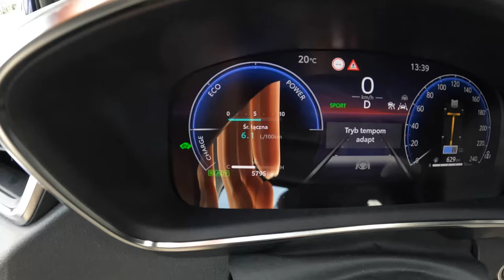2023 Toyota Corolla [1.8 Hybrid 140HP] |0-100| POV Test Drive #1776 Joe Black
Car: Toyota Corolla XII Hatchback Facelifting 1.8 Hybrid 140HP 2023

0:00 Intro
0:09 Walk-around and interior
1:20 Bumpy road
2:00 Casual driving
7:03 Acceleration
7:22 Highway
8:27 Casual driving
19:50 Engine view
20:07 Fuel Consumption

Engine: 1.4L Petrol (Gasolina) Hybrid  4-cylinders
Displacement (cc): 1798
Power: 103 kW/140 hp
Torque: 177 Nm
Transmission: 1-speed automatic E-CVT
Traction: FWD ( Front-Wheel Drive )

Fuel Tank Capacity: 50L
Weight: 1345 Kg
Cargo Space: 361 Liter
Model: 2023
Date of Production : 2018-
Base Price in Germany : 33.400 EUR

Driver: Joe Black
Video: GoPro Hero 11 Black / Sony a6300 + Sigma 16mm f1.4
Audio: Zoom H2n (recorder) & Roland CS-10EM (binaural microphones)
Edit: MacBook Pro / Final cut Pro X